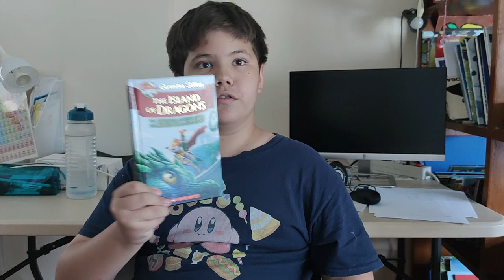Pt.2 of book review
Kamiel Warlop , St Andrews year6